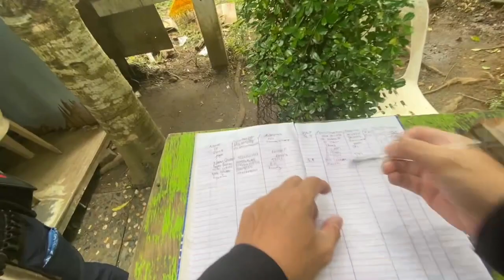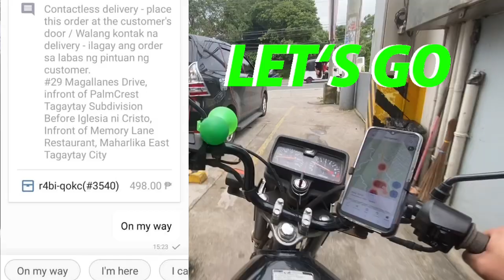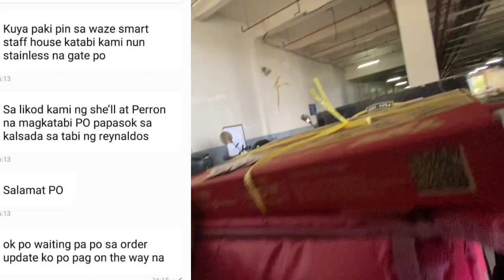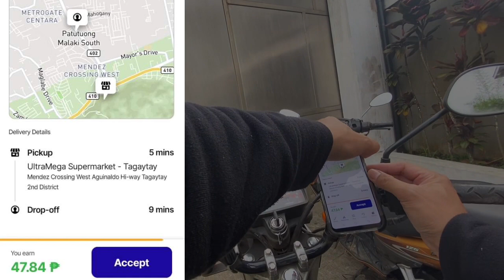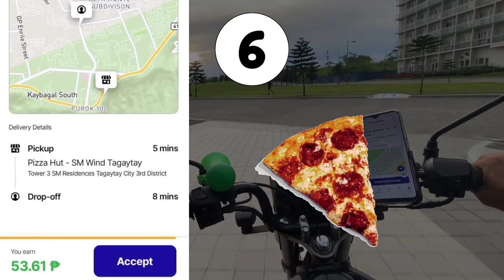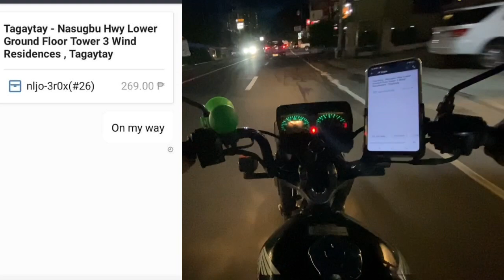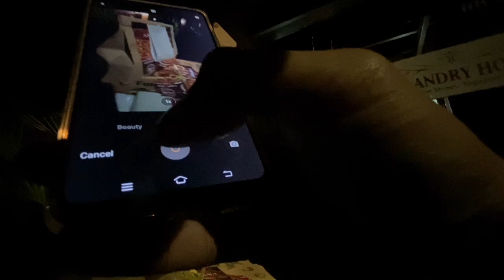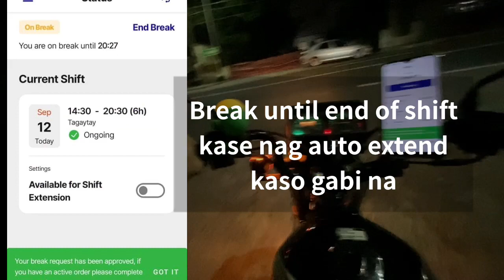Magkano ang kita per deliver / Foodpanda Rider Tagaytay / Actual Operations / 1 shift / batch 5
hi guys 😊👊
foodpanda rider 1 shift batch 5
monetize na tayo mga kapanda
salamat sa suporta nyo
ride safe at beep beep sa daan.